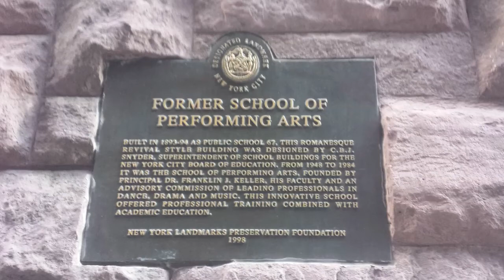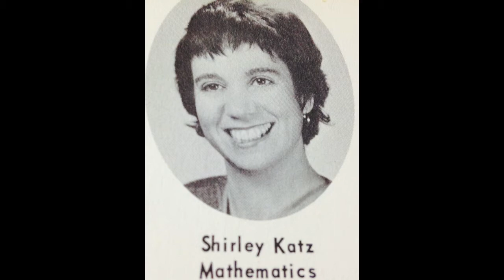My New York City High School of Performing Arts Reunion, 2015